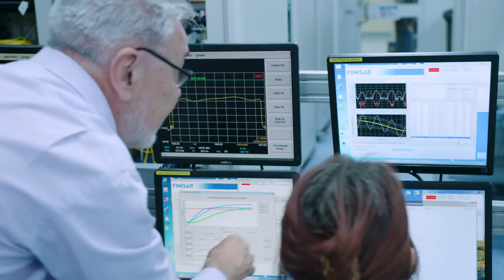2018 Prime Minister's Prize for Innovation